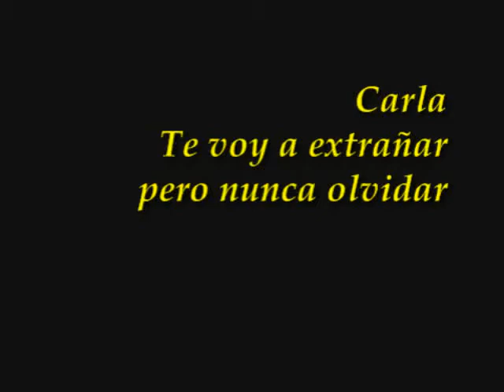Carla Peterson (TeAmo Solo Tú - 12)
Carla gracias por brindarnos estos momentos tan innolvidables, deseo que sigas teniendo mucho exito y felicidad. TE VOY A EXTRAÑAR, pero también espero verte pronto no te olvides de tus fans. Hasta Pronto. TQM